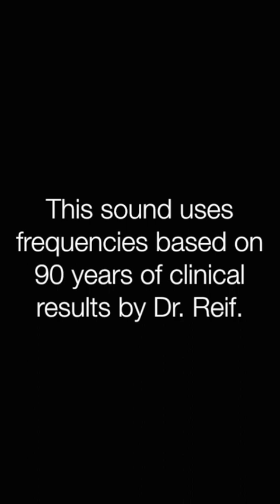🔴更年期障害 リラックスと癒しの音楽〓Menopause disorder. Relax & Healing music with Dr. Rife.